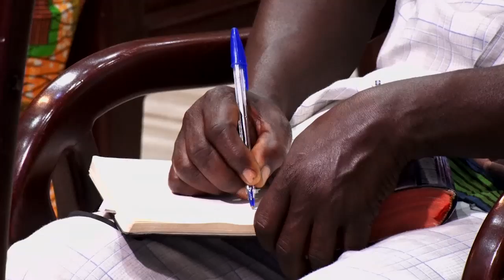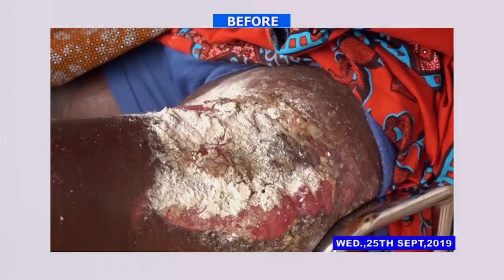WHAT IS PALM SUNDAY (2021) - Stephen Adom Kyei - Duah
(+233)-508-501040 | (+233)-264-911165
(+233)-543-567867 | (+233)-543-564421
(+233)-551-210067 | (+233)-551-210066